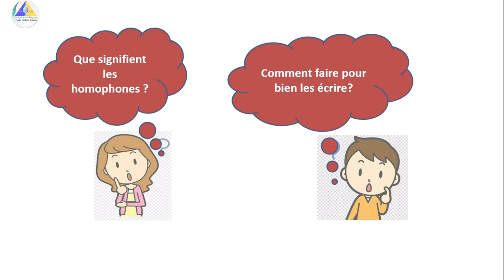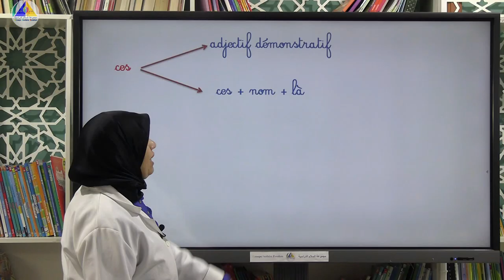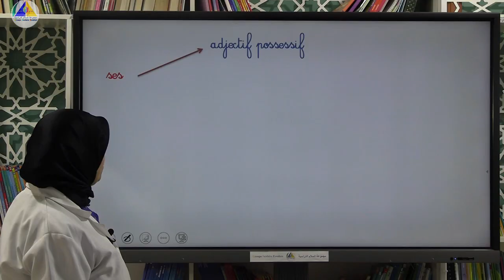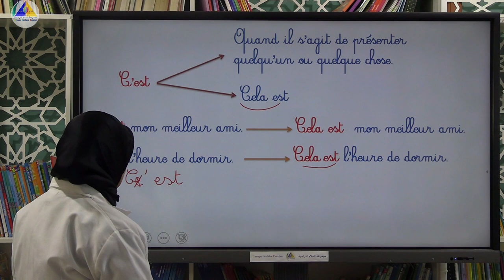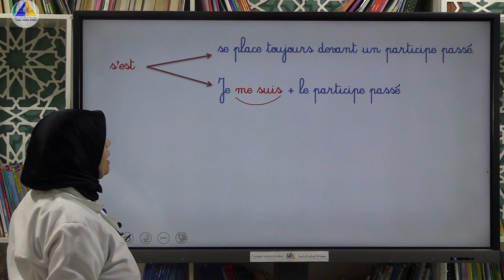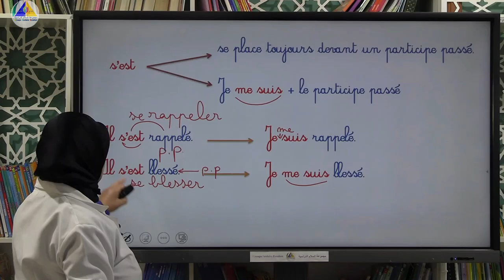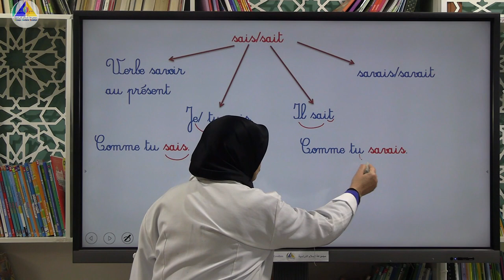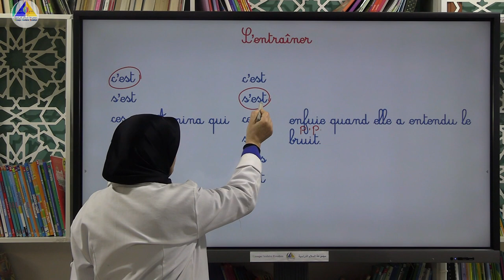Orthographe | (Je distingue les homophones: ces, c'est, s'est, ses, sait, sais - 5AP)